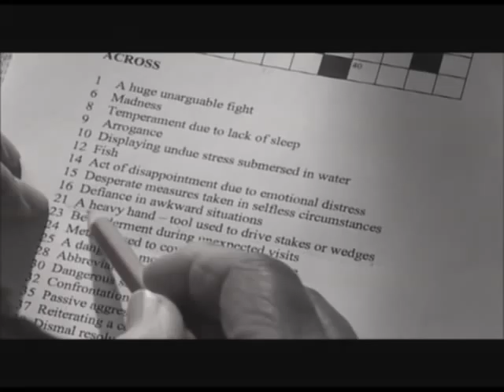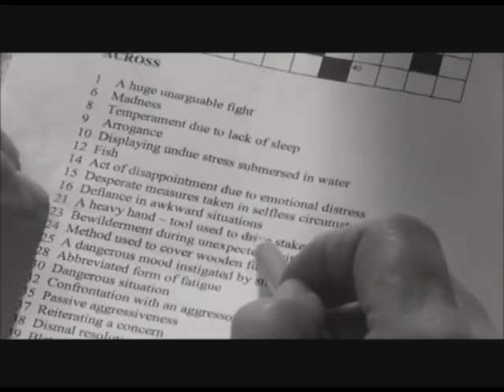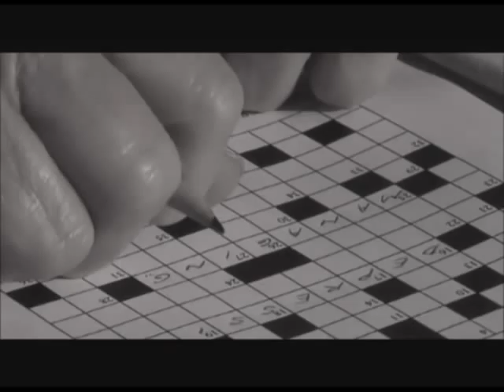Drip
While attempting to fill out her crossword puzzle, a frail, elderly woman is distracted by a dripping tap.  As phrases in the puzzle reveal her pain, tension builds.